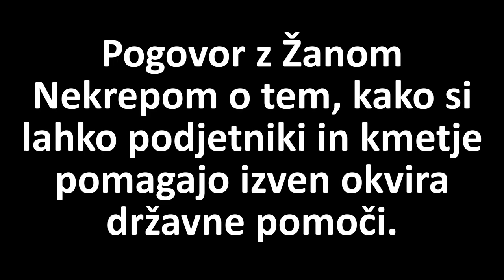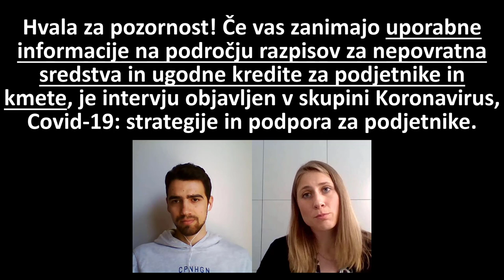Žan Nekrep Intervju za podjetnike: Kako v času koronavirusa do večje prodaje?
V tem intervjuju so Žana Nekrepa vprašali kako si lahko podjetniki pomagajo v času koronavirusa in pridejo do večje prodaje izdelkov ali storitev. Žan Nekrep vam je skušal podati čim več brezplačnih nasvetov.